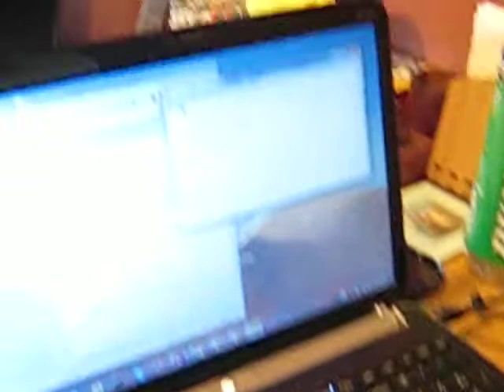Serial Connection Pot in & LED out